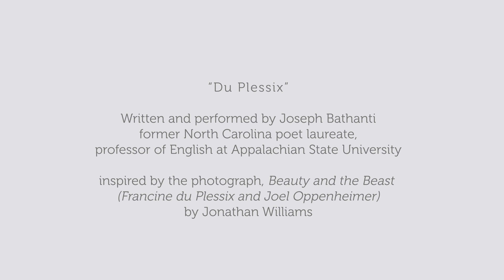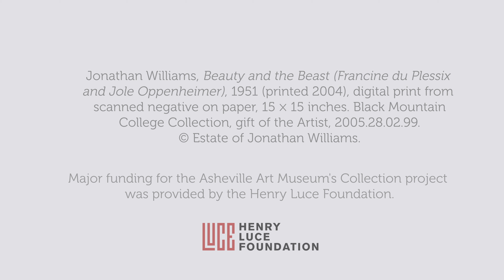Joseph Bathanti performs "Du Plessix," inspired by Jonathan Williams's Beauty and Beast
Joseph Bathanti, professor, Appalachian State University and former NC poet laureate
This project has been made possible in part by a major grant from the National Endowment for the Humanities
Major funding for the Asheville Art Museum's Collection project provided by the Henry Luce Foundation